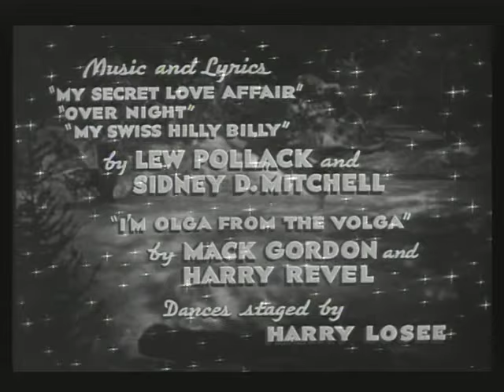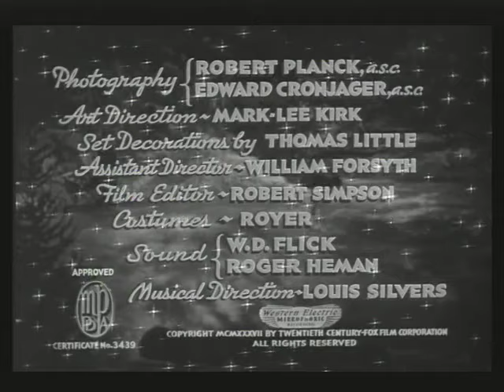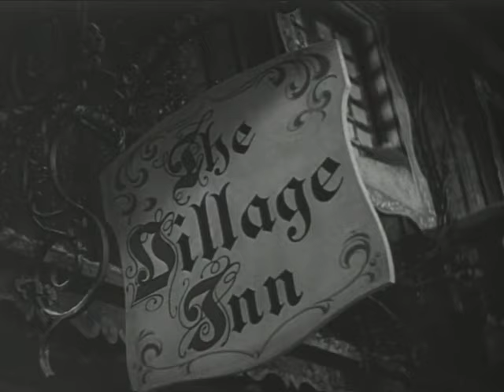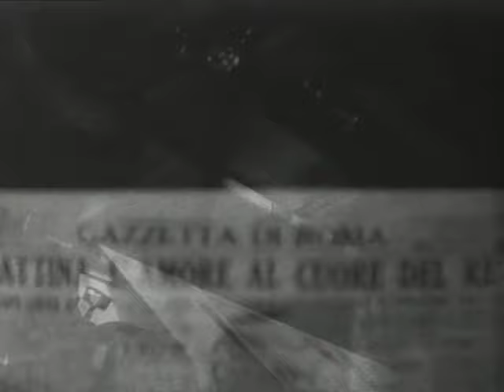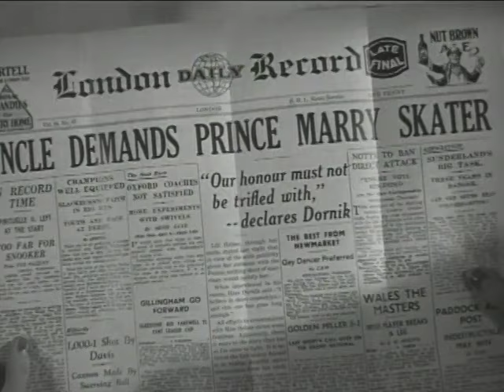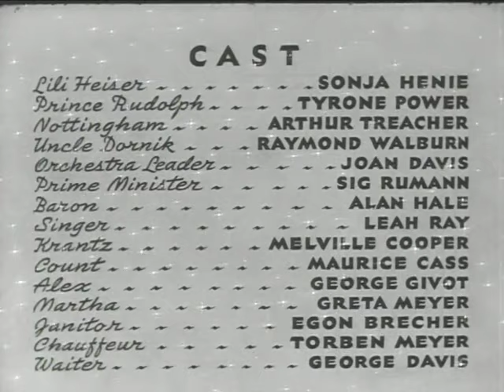Thin Ice 1937 Tyrone Power Sonja Henie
Tyrone Power Sonja Henie classic